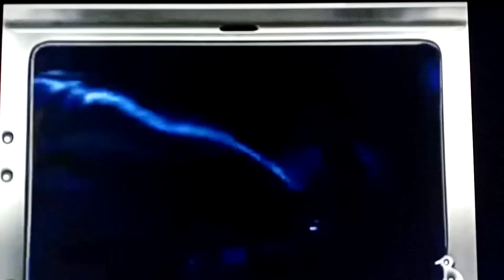Ludacris - Fatty Girl ft. LL Cool J, Keith Murray (Official Video)